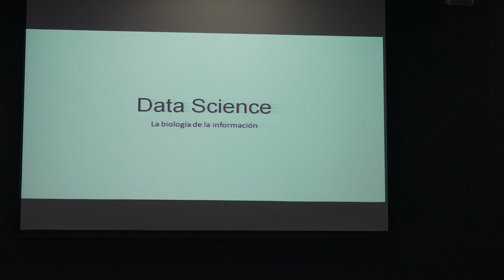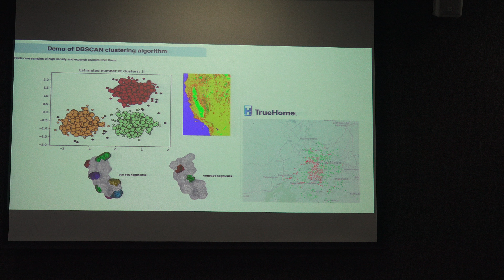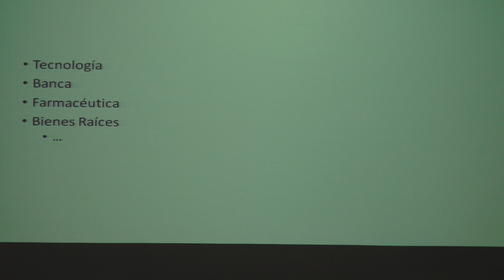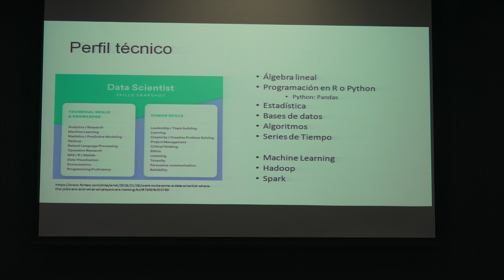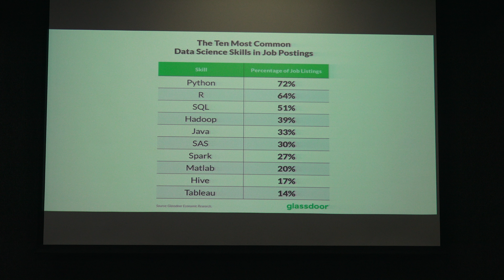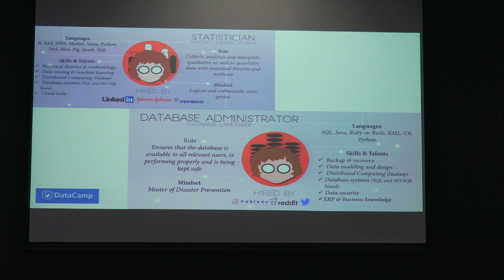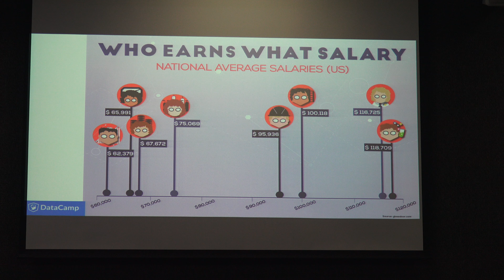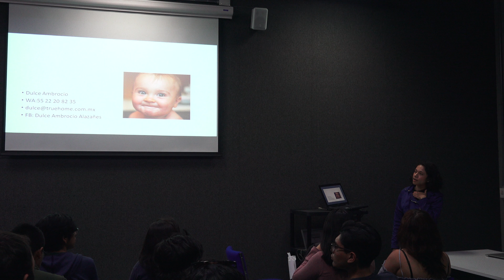Ciencia de Datos biología de la información (Dulce Ambrocio Alazañes)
Ciencia de Datos: biología de la información

Plática dada por Dulce Ambrocio Alazañes (Facultad de Ciencias-TrueHome) en el Coloquio de Orientación Matemática el miércoles 24 de enero del 2018 en la Sala Sotero Prieto 1 del Amoxcalli, en la Facultad de Ciencias de la UNAM